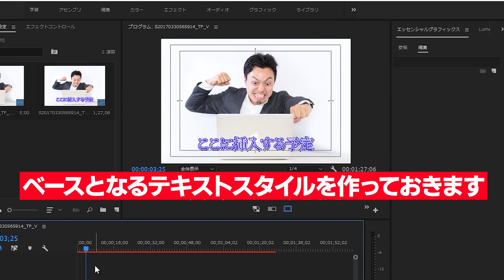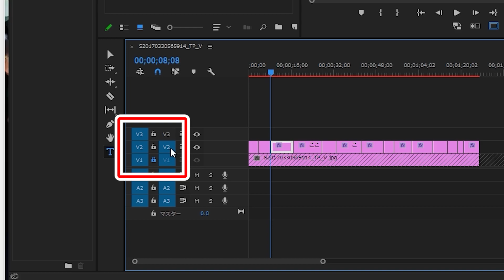エッセンシャルグラフィックス自動化【前回の+α動画】 Premiere Pro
前回のレガシータイトル自動化 )に続き同じソフトを使用して自動化を行います。まだ見ていない方はそちらの動画からご覧ください。
自分で文字起こしを行う場合はこちら )のVrewを使う方法が早いですが、外注などで文字起こしを行った場合はこちらの方法を使うと良いです。

※手続きを済ませた方は必ずtwitterのDMで「振込時の名前」を添えてご連絡ください。
その際にslackの招待コードをお送りさせていただきます。